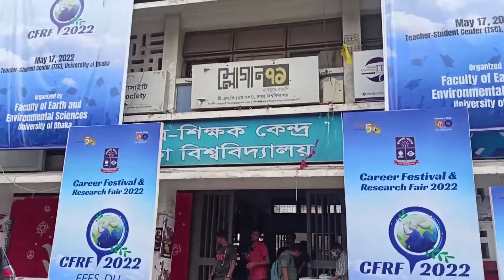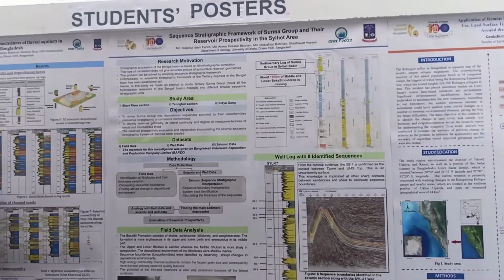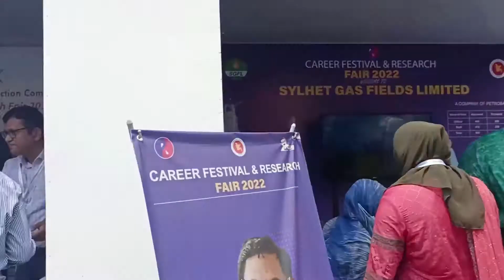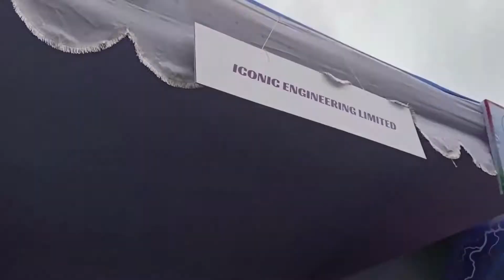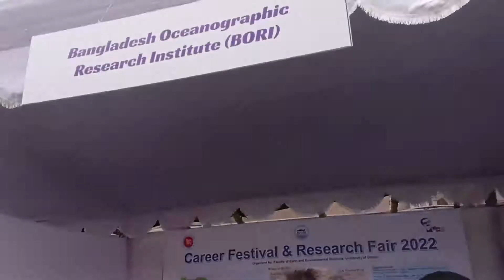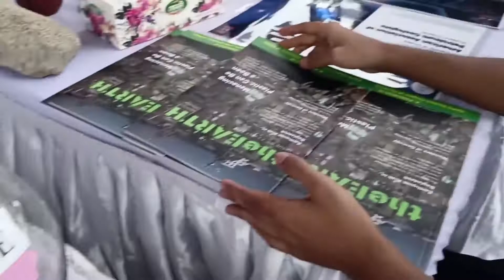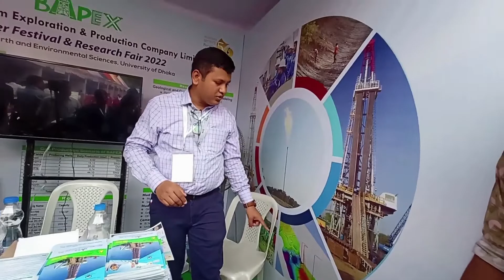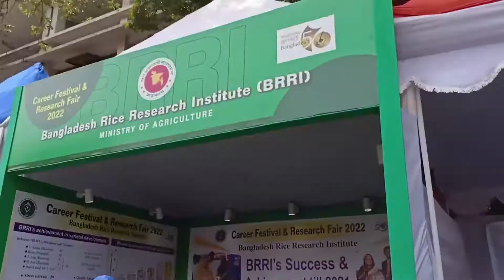Dhaka University Career Festival & Research Fair 2022 | Faculty of Earth & Environmental Sciences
Hello, I am Fariha. I visited the Career Festival Research Fair 2022 organized by the Faculty of Earth & Environmental Sciences on 17 May 2022 at TSC, the University of Dhaka where five departments ( Department of Geology, Department of Geography and Environment, Department of  Disaster Science and Resilience, Department of Meteorology and Department of Oceanography) attend here to provide unique opportunities to their students.

Thanks to Papon Das for helping me to create this video.